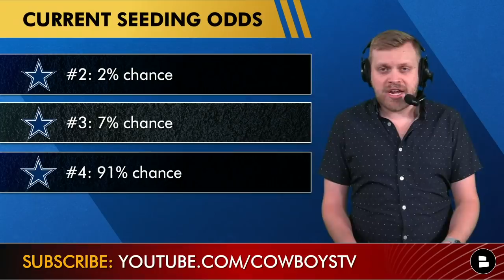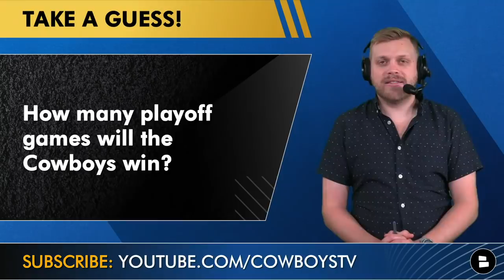Cowboys Playoff Path: Clinching Scenarios, Seed Chances, Matchups, Rooting Schedule, Playoff Picture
The Dallas Cowboys have fallen to the #4 seed in the NFL Playoffs and Mike McCarthy’s team is trying to finally make a deep playoff push. The Cowboys have a chance to improve their seeding, but they’re going to need some help. Today’s Cowboys Report features everything you need to know about the Cowboys playoff path and picture: from their clinching scenarios, rooting guide, potential playoff matchups to the schedule.

The Cowboys are a winner this year, whether the haters want to admit it or not. If you want to be a winner off-the-field, it’s time to use Manscaped!

The Cowboys have a shot at getting the #2 seed and the #3 seed, but it won’t be easy for the Cowboys to pull it off. They’ll need major help from the Buccaneers, Rams and Cardinals to lose games. And of course, the Cowboys must beat the Eagles. But at minimum, the Cowboys will host a playoff game this year as the NFC East champions.

Updated 2021 NFC playoff picture is detailed below:
#1 Green Bay Packers (13-3) - Clinched Division
#2 Los Angeles Rams (12-4) - Clinched Playoff Spot
#3 Tampa Bay Buccaneers (12-4) - Clinched Division
#4 Dallas Cowboys (11-5) - Clinched Division
#5 Arizona Cardinals (11-5) - Clinched Playoff Spot
#6 San Francisco 49ers (9-7)
#7 Philadelphia Eagles (9-7) - Clinched Playoff Spot
---Team in the Hunt—
#8 New Orleans Saints (8-8)
---Teams Eliminated—
Washington Football Team (6-10)
Detroit Lions (2-13-1)

Cowboys at Eagles mini-preview
Saturday, 8:15p ET
Cowboys: -7 favorites
Over/Under: 43
TV: ESPN

Today’s Cowboys poll questions to answer:
How many playoff games will the Cowboys win this year?
Who ya got? Type ‘C’ for the Cowboys and Type ‘E’ for the Eagles
Who would you rather play? Type ‘ARI’ for the Cardinals and Type ‘LAR’ for the Rams

- MAJOR Cowboys COVID News: 2 More Starters In Tyron Smith And Anthony Brown OUT Week 18 vs. Eagles